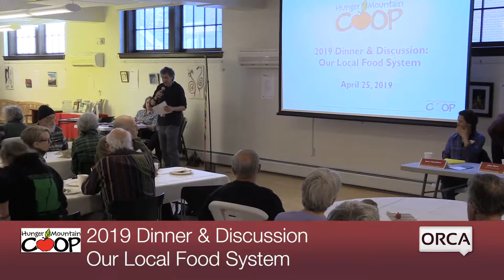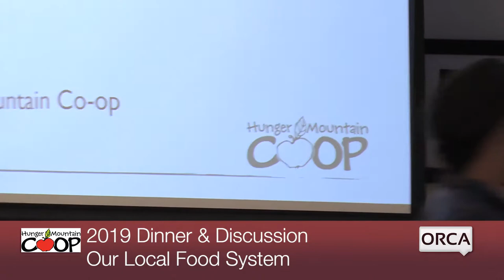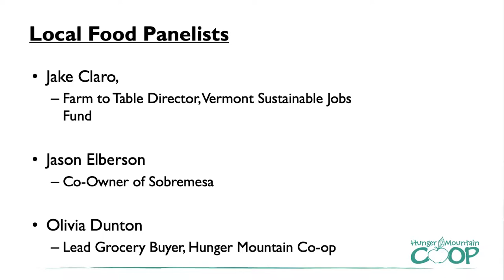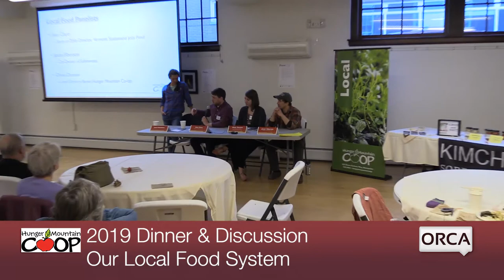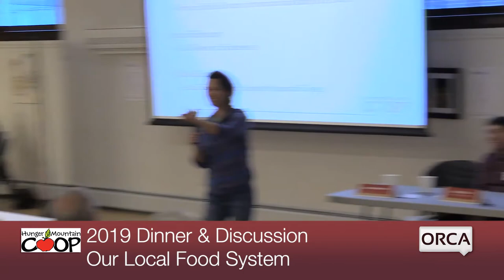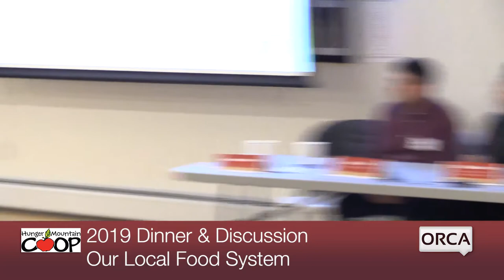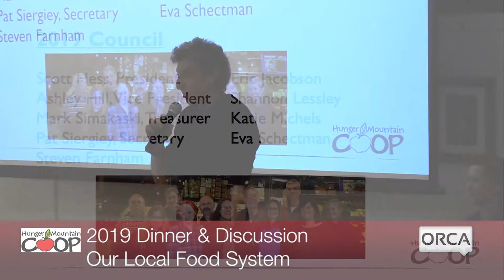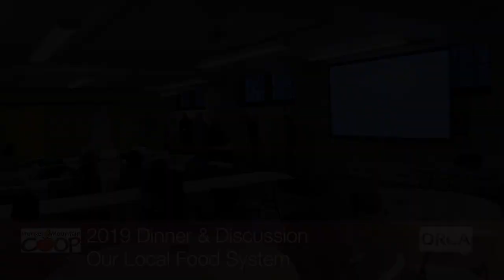Hunger Mountain Coop - Our Local Food System